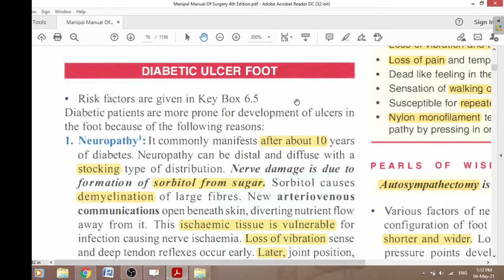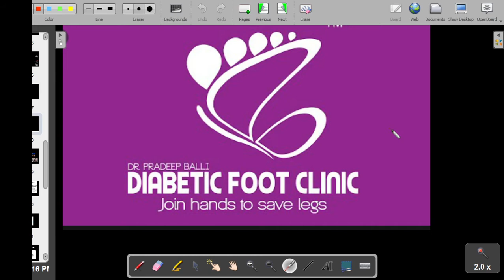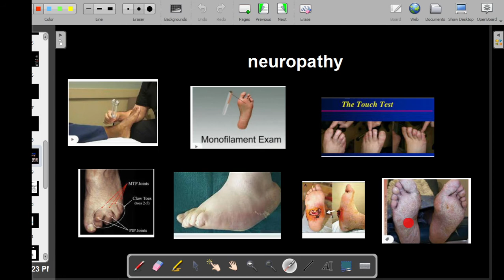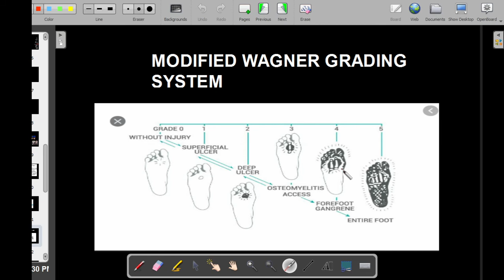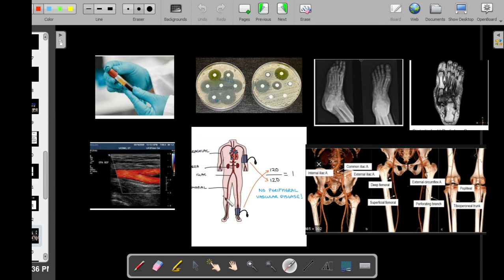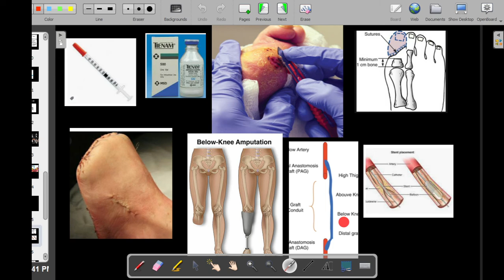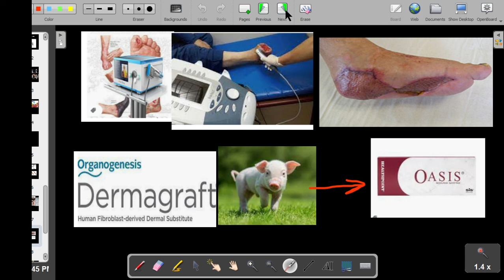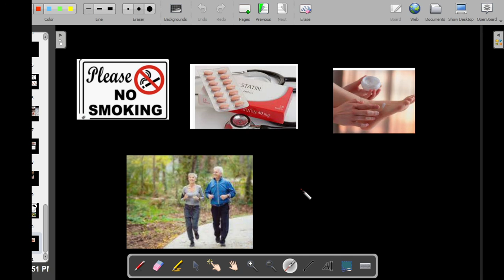Dr Baki , Diabetic foot 01 , surgery made easy for undergraduate students